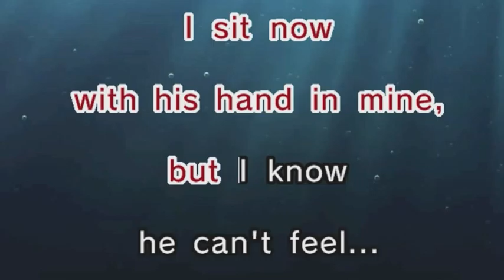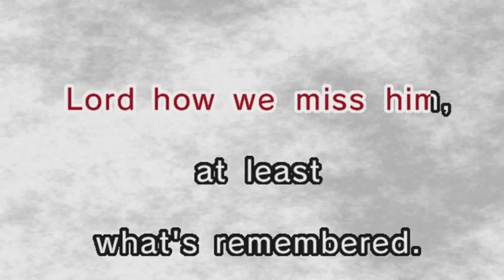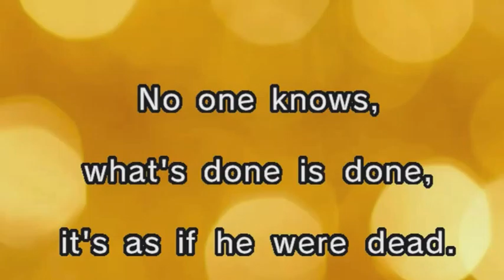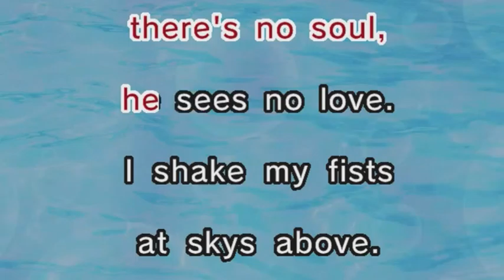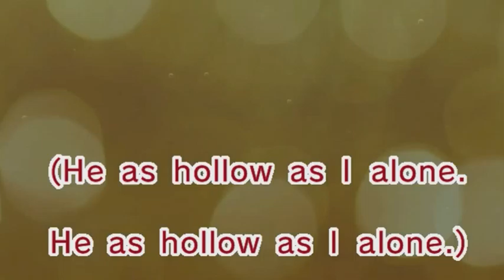Tori Kelly - Hollow (Karaoke and Lyrics Version)